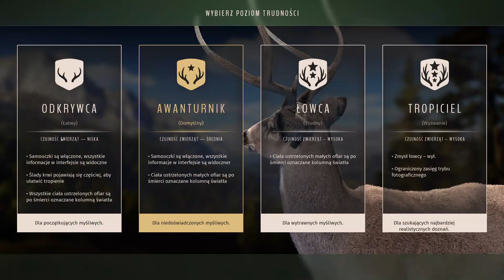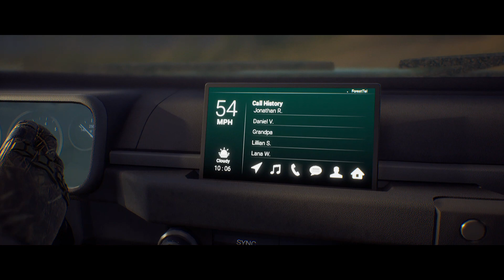Way of The Hunter. Gameplay PL. CZ1.Poznajemy grę.